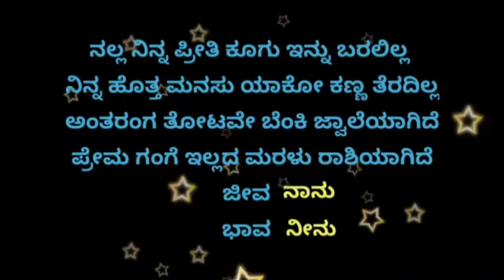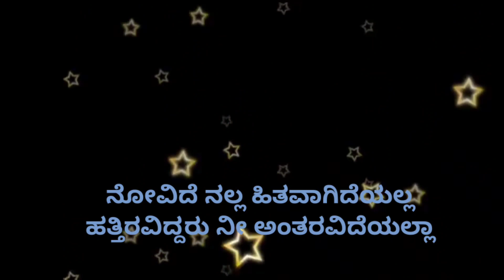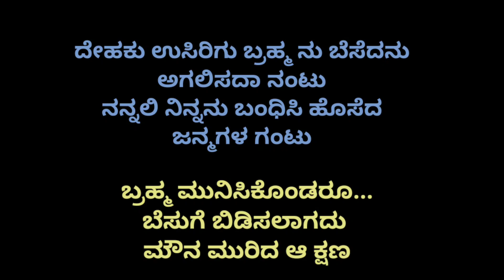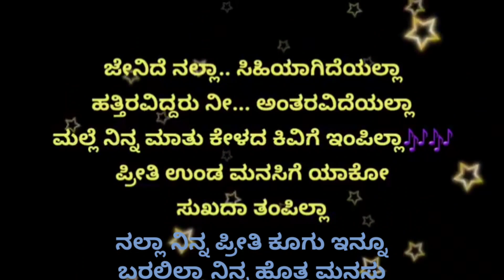Malle ninna maatu kelada kivige impilla Karaoke ...Duet karaoke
ಮಲ್ಲೆ ನಿನ್ನ ಮಾತು ಕೇಳದ ಕಿವಿಗೆ ಇಂಪಿಲ್ಲ